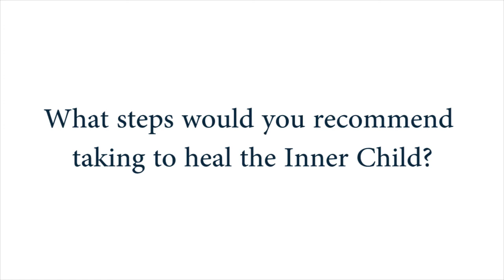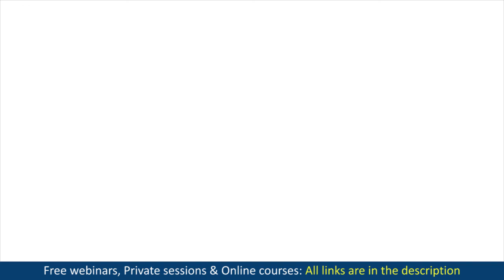7 Ways to Heal the Inner Child. How to Heal my Inner Child. Inner Child Work.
7 Ways to heal the Inner Child. How to heal my Inner Child. Inner Child work. Wounded Inner Child. 7 Ways of healing the Inner Child. Exercises to heal your Inner Child.

👩‍🎓 Elena Semenek - Psychology of Happiness